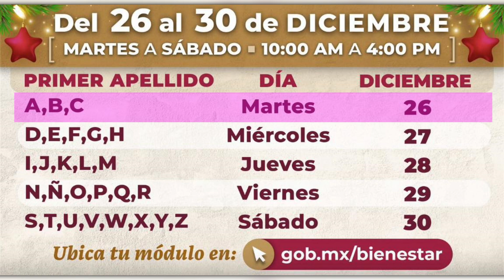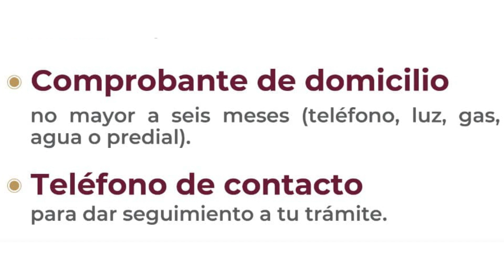✅💥Super noticia pero muy abusados que solo toca un dia por letra para recibir este beneficio hoy a 3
✅💥Cumpliste o cumplirás los 65 años entre el 1 de noviembre del 2023 y el 30 de junio del 2024, te tenemos excelentes noticias, la Secretaria del Bienestar amplió el periodo de registro para la pensión del bienestar para las personas adultas mayores, del 26 al 30 de diciembre, así que si se te pasó el registro anterior, AÚN TE PUEDES REGISTRAR CONFORME AL SIGUIENTE CALENDARIO :
✅💥A, B, C - Se podrán registrar el martes 26 de diciembre
D, E , F, G, H  - Se podrán registrar el miércoles  27 de diciembre
I, J, K, L, M - Se podrán registrar el jueves 28 de diciembre
N, Ñ, O, P, Q, R - Se podrán registrar el viernes 29 diciembre
S, T, U, V, X, Y, Z - Se podrán registrar el sábado 30 de diciembre

Los requisitos para el registro para la pensión del bienestar para los adultos mayores son:
Identificación oficial vigente
Acta de nacimiento legible
CURP - impresión reciente
Comprobante de domicilio, no mayor a 6 meses
Teléfono de contacto (celular y de casa)

📌Temas relacionados:
adulto mayor
adultos mayores
adultos mayores 2023
adultosmayores.online
Pensión del Adulto Mayor
registro pensión adultos mayores
registro pensión bienestar
registro para la pensión para los que cumplieron los 65 años en noviembre 2023
registro para la pensión para los que cumplen los 65 en diciembre 2023
registros anticipados para la pensión para los adultos mayores
registros anticipados para los que cumplan 65 hasta junio del 2024
registro para la pensión para los que cumplan los 65 años desde el 1 de enero hasta el 30 de junio del 2024
registro anticipado para la pensión de los adultos mayores
se podrán registrar anticipadamente a la pensión los que cumplan 65 años entre el 1 de enero y 30 de junio del 2024
requisitos para el registro para la pensión de los adultos mayores
que documentos solicitan para la pensión del adulto mayor
como puedo saber donde hacer mi tramite
ubica tu modulo de registro así
ubica tu modulo de registro para la pensión del bienestar en gob.mx/bienestar
calendario de registro para la pensión de los adultos mayores
registro del adulto auxiliar
requisitos para el registro del adulto auxiliar
calendario de registro del adulto auxiliar de la pensión para los adultos mayores
gabo responde
amlo apoya a los adultos mayores
regalo de amlo
amlo cumple
adultos mayores que cumplen los 65 años en 2024 se podrán registrar anticipadamente a la pensión del bienestar para los adultos mayores